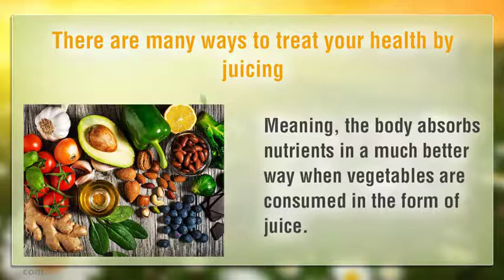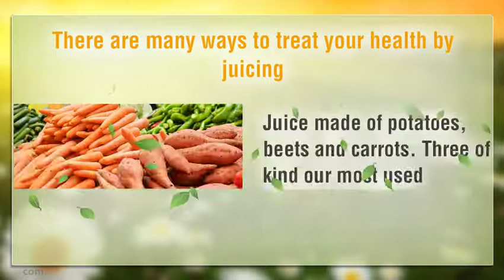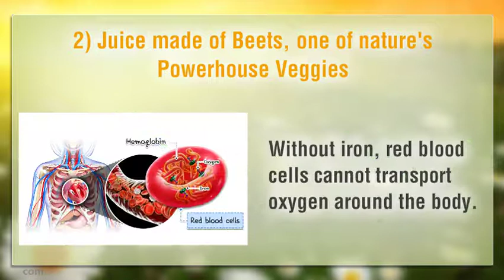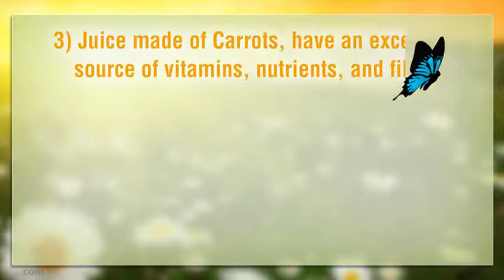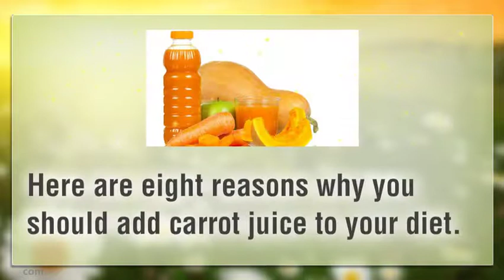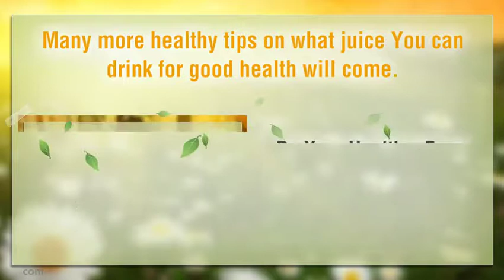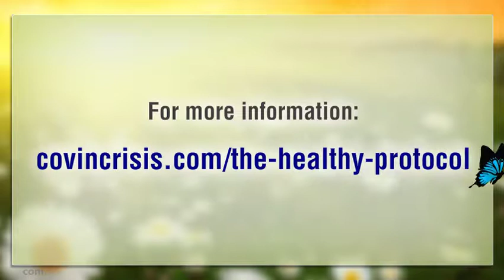Your Healthy Treatment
For the benefit of Your Health You have to live The Healthy Way. Said with other words, You have to eat and drink right. To eat and drink right, You have to do it the natural way.

Many people believe eating and drinking healthily is about dieting or eating less. In fact, it’s simply a case of eating more of what your body needs and less of what it doesn’t – what we call a balanced diet.

That doesn’t have to mean boring or tasteless food though – and you can still snack on healthier alternatives, such as fruit, raw vegetables, rice cakes, and fat-free yogurts.

In this video we are talking of different Juices that can boost Your body and Immune System like giving more energy.